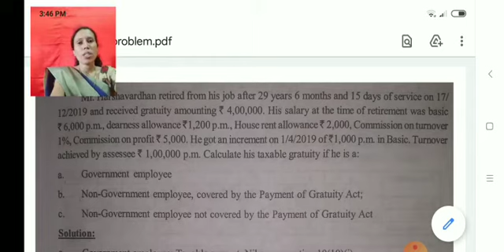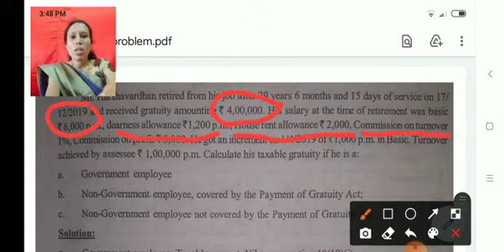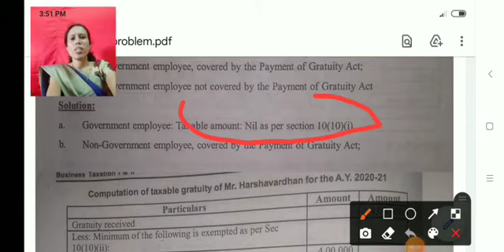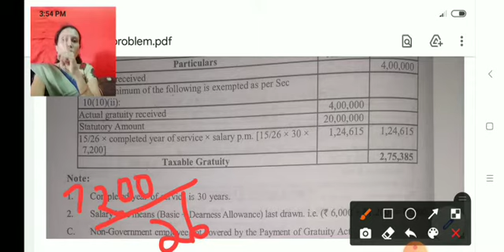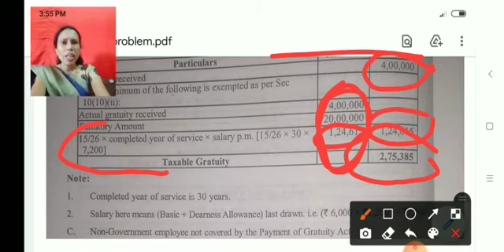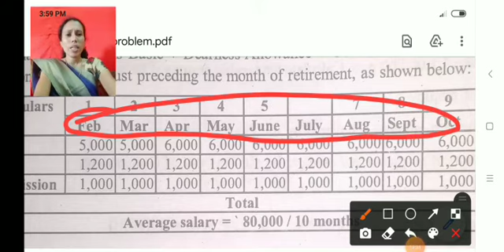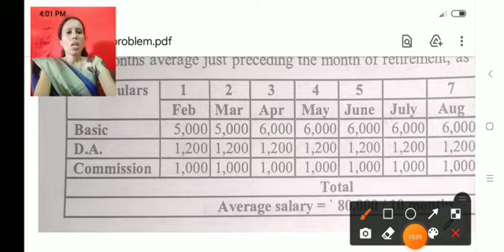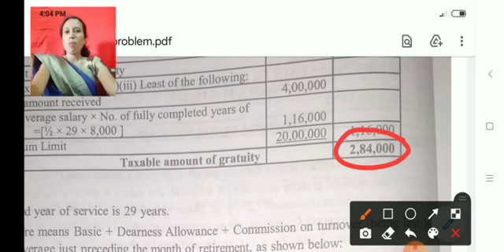Computation of Taxable Gratuity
Income Tax - II BBA